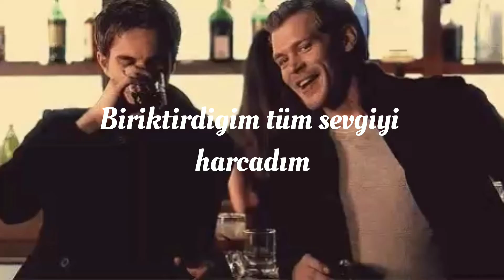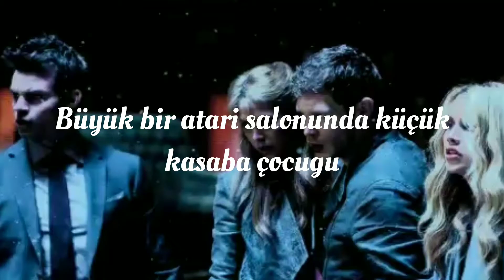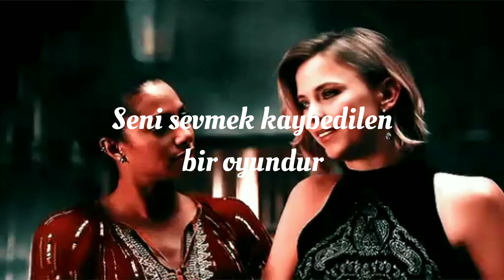Mikaelson Family || Arcade ( Türkçe Altyazı)